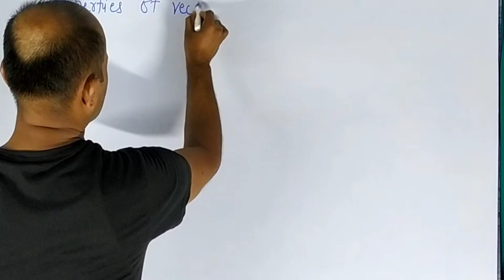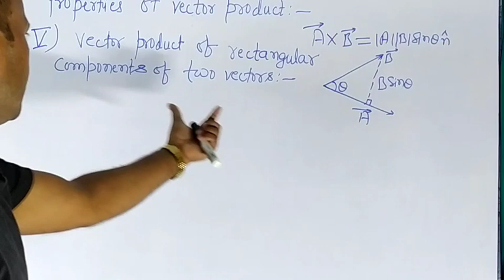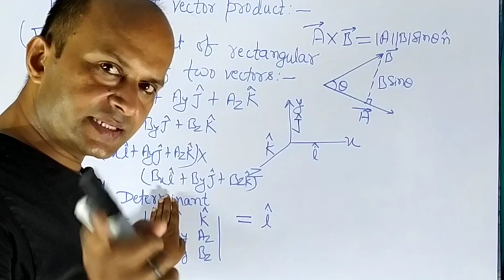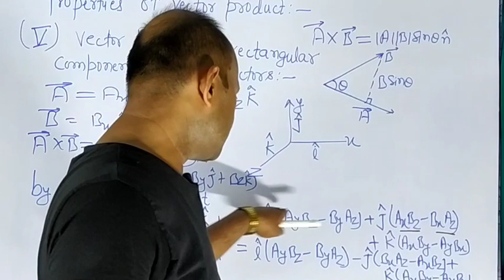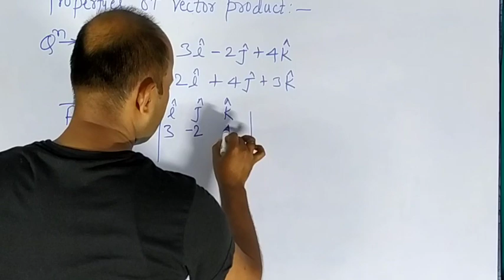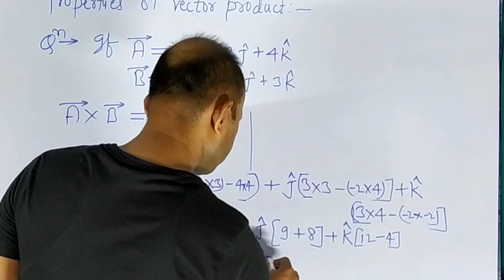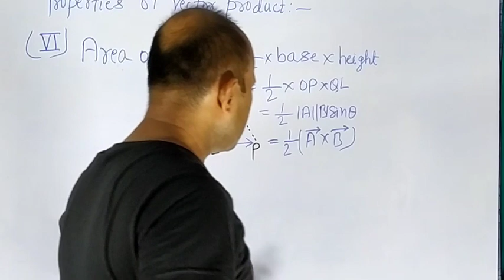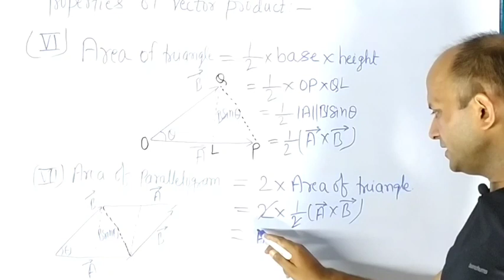Vector (Special Properties of Cross-Product), For-JEE /NEET. by Santosh sir, patna.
it is the best concept of vector which helps you to solve the problem of JEE/Neet.

0.00 introduction
10.00 2nd properties
20.00 4th properties
25.00 5th properties
30.00 the end.
               next video is comming soon